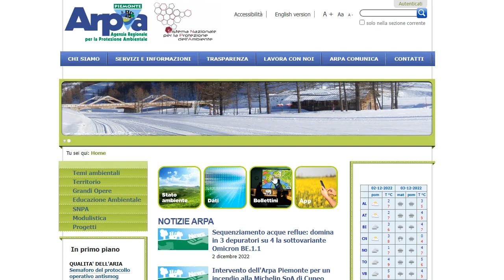Neve e pericolo valanghe in Piemonte per il 3-4 dicembre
Presentazione delle condizioni di innevamento e del pericolo valanghe per il fine settimana in Piemonte.
Per maggiori informazioni vi invitiamo a consultare il bollettino valanghe sul sito di Arpa Piemonte e su sito AINEVA

Il 23 novembre Arpa Piemonte ha presentato il "Rendiconto Nivometrico in Piemonte 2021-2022. Neve ghiaccio e acqua in un clima che cambia". La registrazione del webinar è disponibile qui: